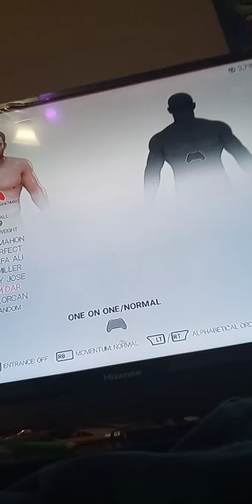velveteen dream 🆚 otis for the aiw championship